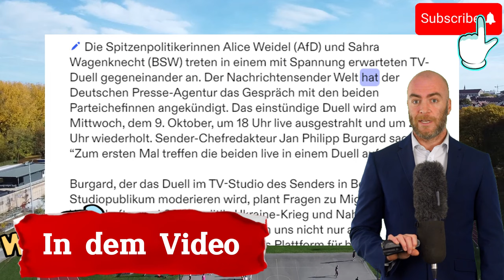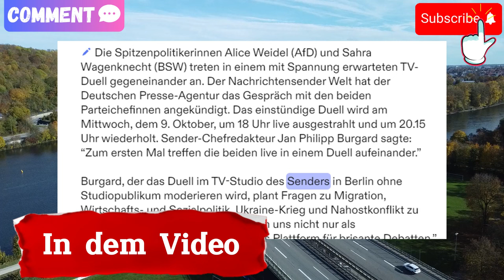WEIDEL (AfD) UND WAGENKNECHT (BSW):🚨 TV-Duell aufeinander (attraktiv)